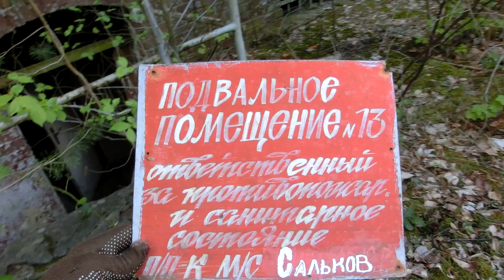ГСВГ.Ютербогский госпиталь,от КПП к зданию общежития 5.05.2020